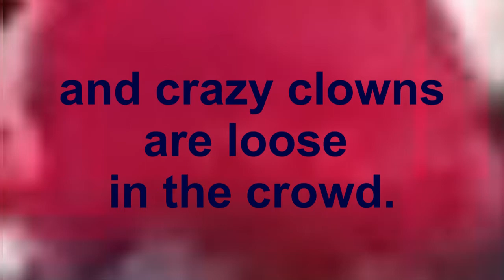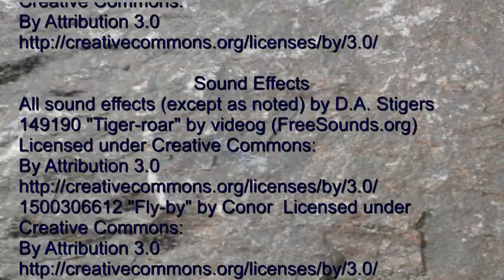Puyallup Piglets Pack a Punch [ HD ]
Porcine pugilists without the gloves. Funny short film about 4 piglets that are always fighting. Mysterious story begins, ends, and takes place at the State Fair in Puyallup, Washington. Sound effects are over the top as the piglets punch.

Music
ISRC: USUAN1100403 - "Faceoff" and ISRC: USUAN1100414 - "Dangerous"

Sound Effects
All sound effects (except as noted) by D.A. Stigers
149190 "Tiger-roar" by videog (FreeSounds.org)
66259 "Porc-11762" by Viorelvio (FreeSounds.org)
200327 "Noisy-eating" by qubodup (FreeSounds.org)
103422 "Pig-8-c" by Confusion-music (FreeSounds.org)
104183 "punch" by ekokubza123 (FreeSounds.org)
25616 "8-bit-punch-snare" by Walter Odington (FreeSounds.org)
63218 "UFO-landing" by Waterboy920 (FreeSounds.org)
70889 "Trumpet1" by spukkin (FreeSounds.org)

Artwork
All artwork (except as noted) by D.A. Stigers
Tiger Licensed as "works" - Corel MediaOne

Locations
Puyallup, Washington USA

Story Boarding and Script
A.M. Stigers & D.A. Stigers

Filming
Film Capture: A.M. Stigers and D.A. Stigers
Still Photos: A.M. Stigers and D.A. Stigers

D.A. Stigers

Created with Magix Movie Editor Plus.